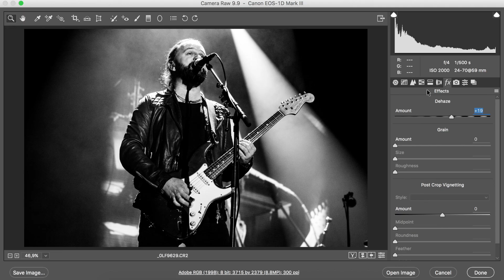How I edited #10